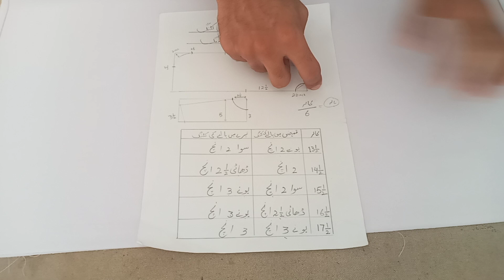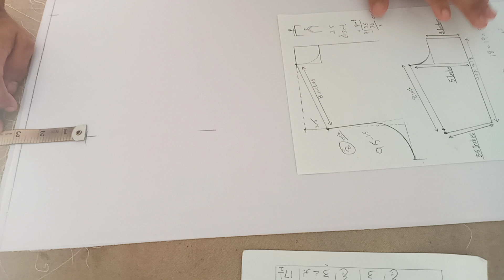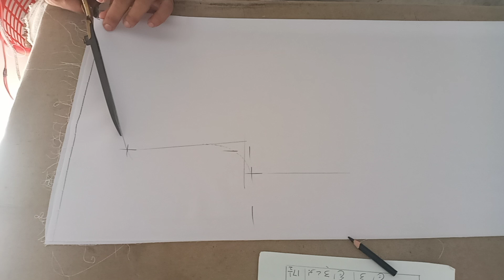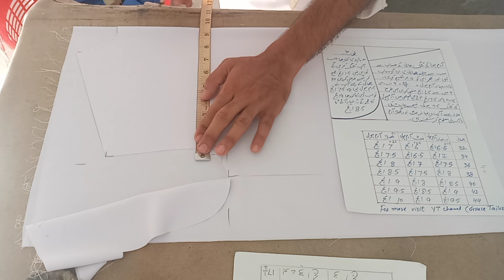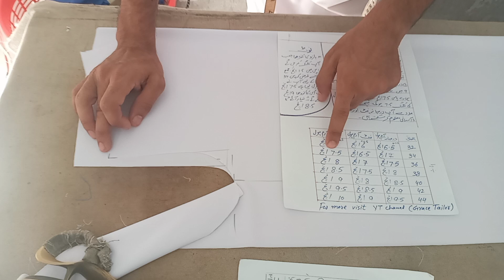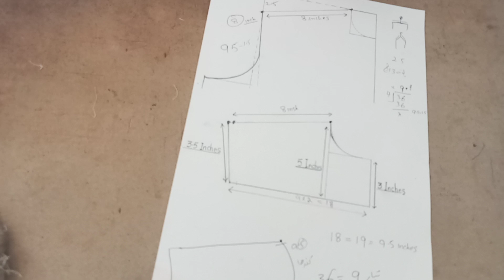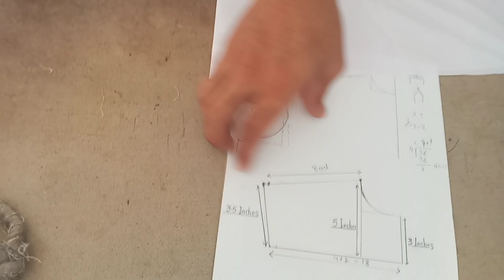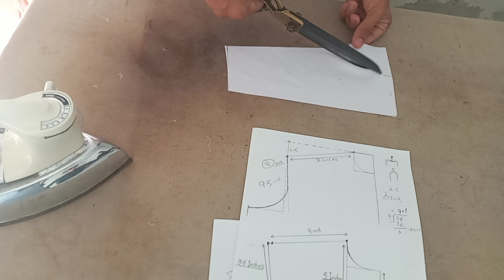perfect Armhole cutting for all size || Gents Armhole cutting formula || ہر سائز کا آرم ہول کاٹنا